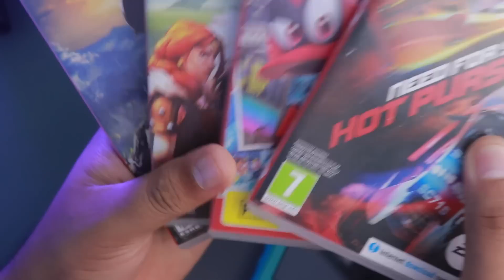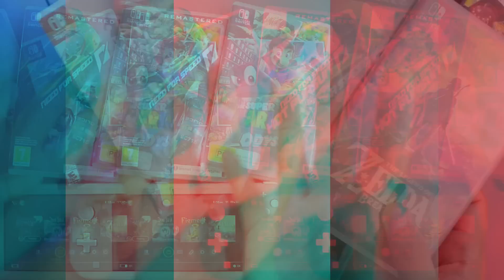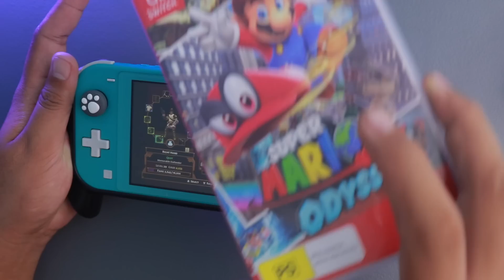Murang Gaming Gadget: Nintendo Switch Lite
Nintendo Switch Lite review for 2022. Nabili ko po ng secondhand sa isang online shop and this is my experience for the last few months na gamit ko siya.

Nintendo Switch Lite specs::
5.5" LCD Display at 1280x720 resolution
NVidia Custom Tegra Processor
32GB internal storage and supports up to 2TB microSD
Wifi 2.4Ghz and 5Ghz support
Bluetooth 4.1 and NFC
Stereo Speakers
USB Type-C (for charging only)
3.5mm 4-pole stereo
with Nintendo Switch game Card slot
Accelerometer and Gyroscope
3570mAh Li-ion battery
Approximately 0.61 lbs